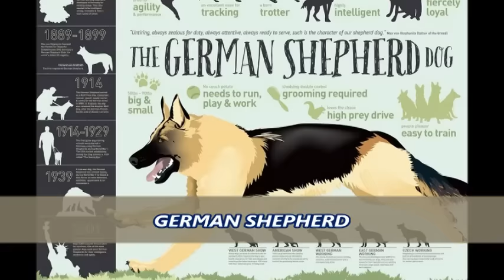Top 10 Strongest Dog Breeds in The World |2023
STRONGEST DOG BREEDS: TOP 10 OF THE WORLD’S MOST PHYSICALLY GIFTED CANINES
ROTTWEILER
We all know that big black dog with a never ending jaw line and a temper problem, the Rottweiler. Rottweiler’s have been a staple for ranchers, cattle herders and people that generally handle large animals